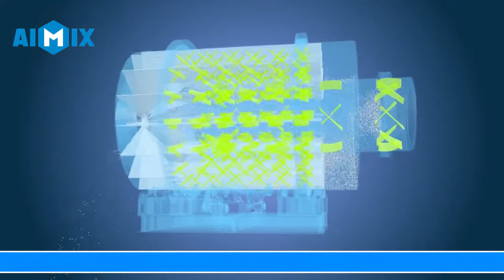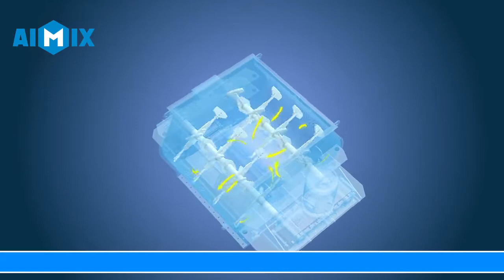Aimix Dry Mortar Mixing Plant Working Process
00:00 Automatic sand feeding
00:20-00:55 Sand drying process
02:00-02:26 raw material mixing process
03:11-03:55 dry mortar transportation & dry mortar packaging